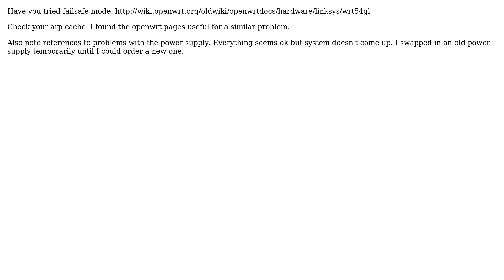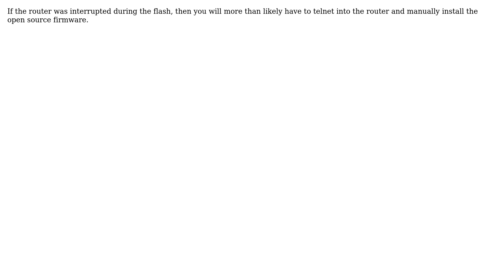How to recover a Linksys WRT54GL router that has a blinking green power LED and no response from...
How to recover a Linksys WRT54GL router that has a blinking green power LED and no response from the web interface?

With thanks & praise to God, and with thanks to the many people who have made this project possible! | Content (except music & images) licensed under cc by-sa 3.0 | Music | Images & others | With thanks to user Peter Mounce user Mike user Jay R. Wren user James Mertz user Hennes user BillThor user BezantSoft and the Stack Exchange Network Trademarks are property of their respective owners. You are responsible for your own actions.